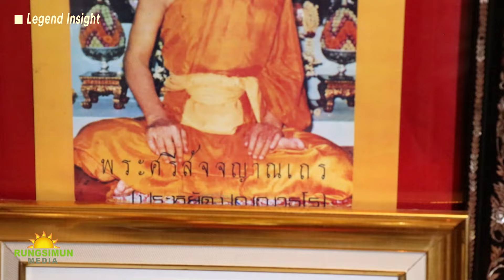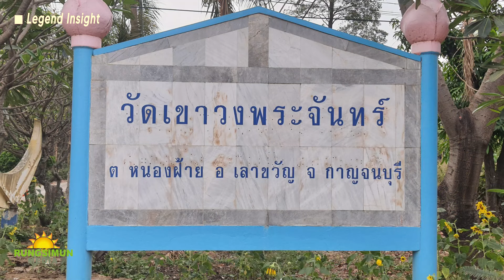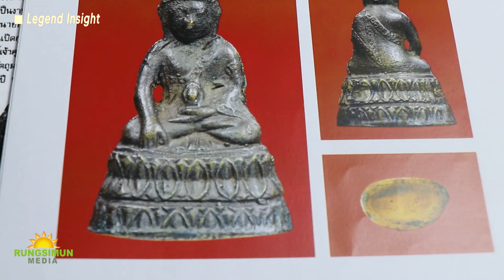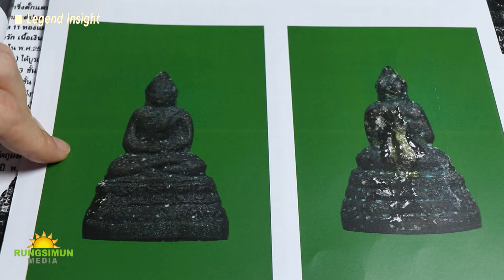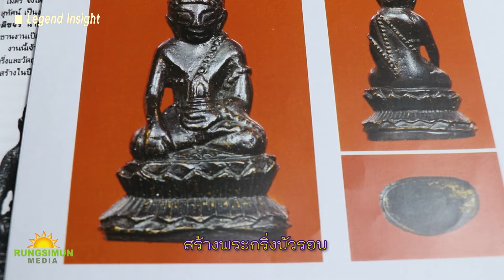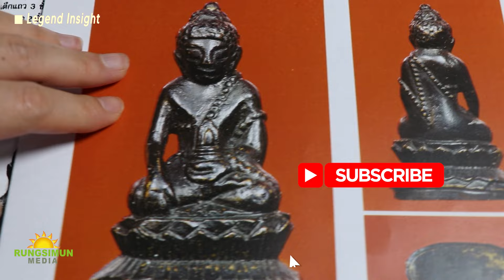ตำนานพระกริ่ง ทายาทสมเด็จพระสังฆราชแพ | ทายาทพระกริ่งวัดสุทัศน์ EP.1 | Legend Insight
กลับมาพบกันใน Legend Insight กับการสัมภาษณ์สุดพิเศษ ที่ได้รับความกรุณาจากพระราชสิทธิวิมล หรือท่านเจ้าคุณถนอม เจ้าคณะ 2 วัดสุทัศน์เทพวราราม โดยใน EP. แรกนี้ เราจะมาฟังเรื่องราวของเจ้าคุณอาจารย์ของท่าน นั่นคือพระศรีสัจญาณเถร (ประหยัด) ซึ่งเป็นศิษย์ของสมเด็จพระสังฆราช (แพ) เรื่องราวจะเป็นอย่างไร ติดตามรับชมกันได้เลยค่าา

ลิงก์วีดีโอตำนานสองศิษย์ของสมเด็จพระสังฆราชแพ